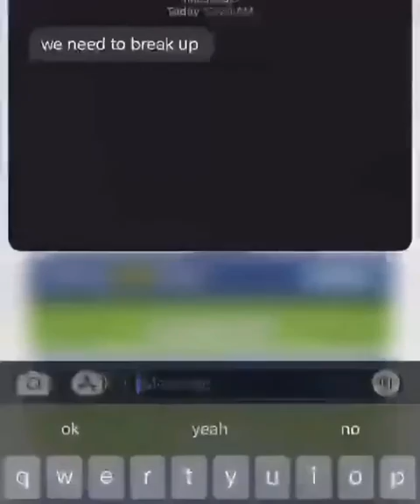Memes that I found inside dababy convertible